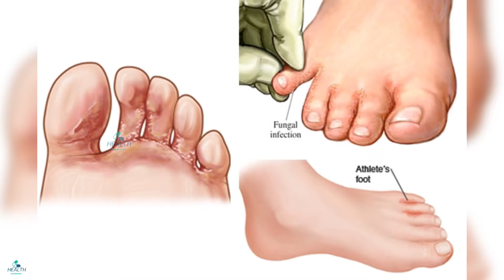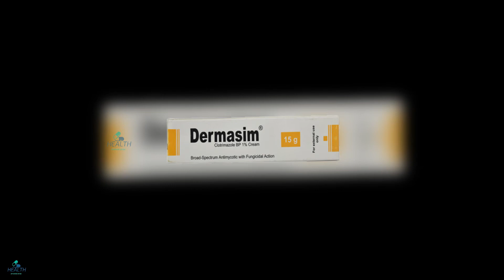Dermasim Cream - fungal infection treatment দাদ চুলকানি দূর করার উপায় Tinea Corporis - দাদের ওষুধ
fungal infection treatment দাদ চুলকানি দূর করার উপায় Tinea Corporis - দাদের ওষুধ

Dermasim Cream - dermasim cream এর কাজ কি - dermasim cream এর দাম - dermasim cream bangla - Dermasim Lotion - দাদ চুলকানি দূর করার উপায় - রানের চিপায় চুলকানি দূর করার উপায় - ফাঙ্গাস দূর করার উপায় - dad haja chulkani medicine - fungal infection treatment - Dermasim Cream ar kaj ki - Dermasim Cream price - পুরাতন দাদ এর চিকিৎসা - ত্বকের চুলকানি দূর করার উপায় - পুরুষাঙ্গের চুলকানি দূর করার উপায় - চুলকানি দূর করার ঔষধ - রাতে চুলকানি - চুলকানি দূর করার ক্রিম